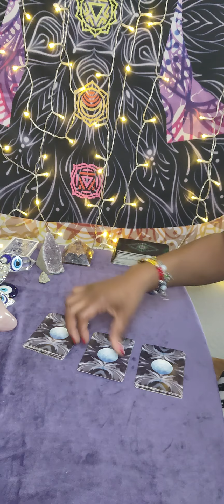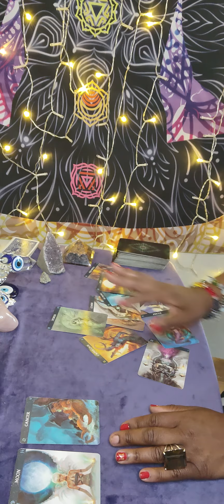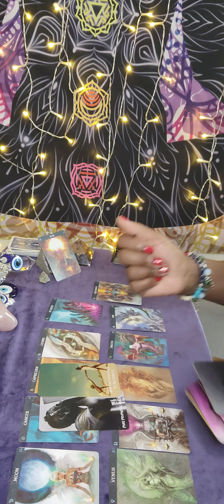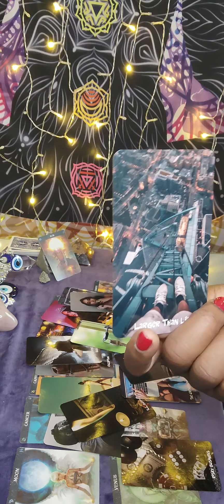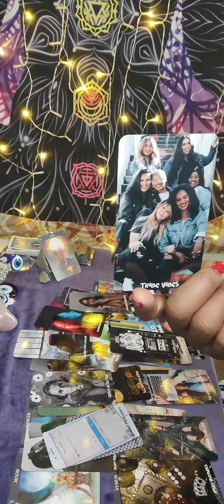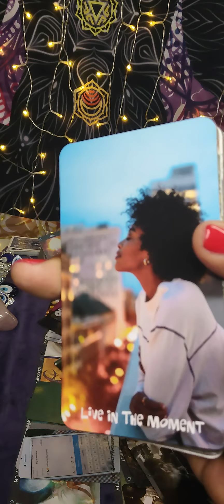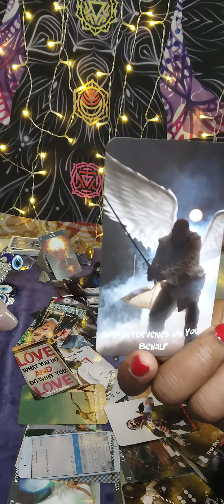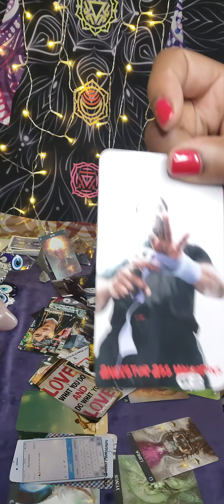Gemini ♊- 4/16/22 Full Moon Blackmagic- Zodiac signs who it could be throwing magic 👹🔮🧙‍♂️🪄